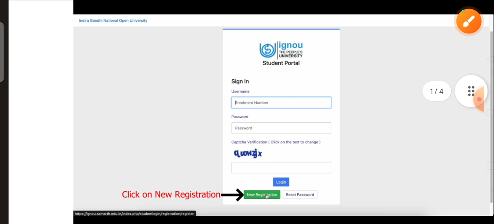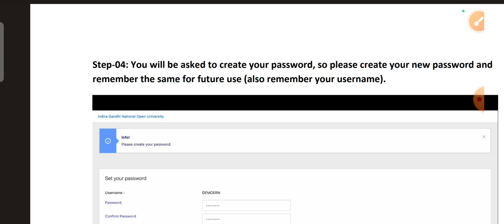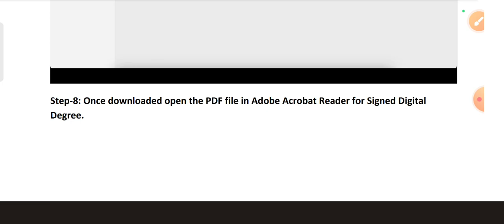IGNOU DIGITAL DEGREE DOWNLOAD PROCESS